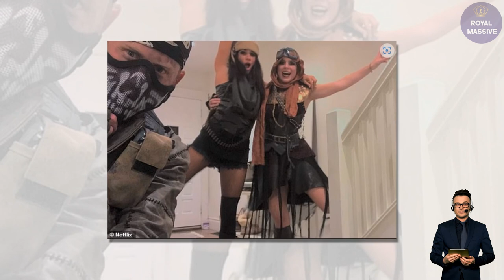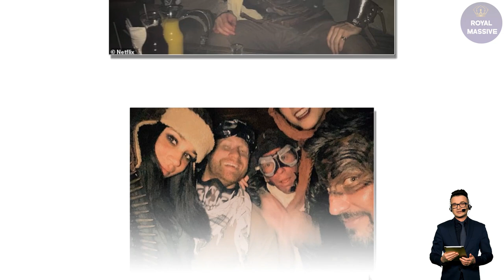THESE AREN'T THEIR KIDS! Lilibet In Harry And Meghan Netflix Series Is Eugenie's Son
One snap of Prince Andrew's daughter in the second episode shows the pair out for a bike ride along a palm tree-lined stretch of pavement in California.

Earlier this winter, Eugenie became the first member of the Royal Family to publicly visit the Duke of Sussex in California, two years after he quit senior duties.

Meghan is also said to be close to Eugenie, having been introduced to her before she had even met her royal beau, through their mutual friend Misha Nonoo.

And in the first episode, the couple shared a number of photographs from the big night out.